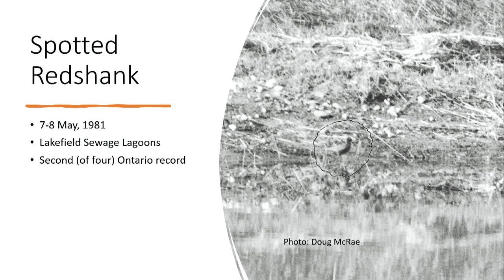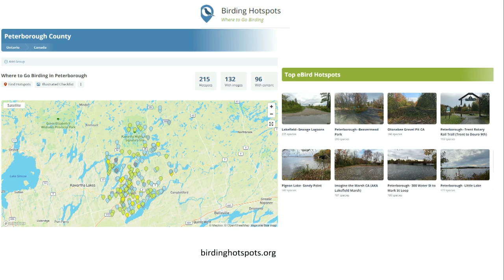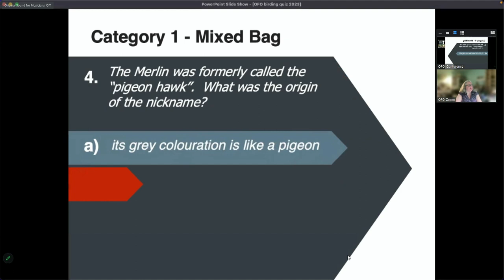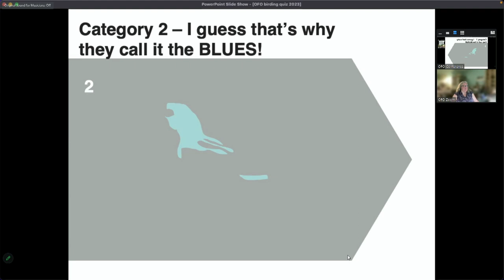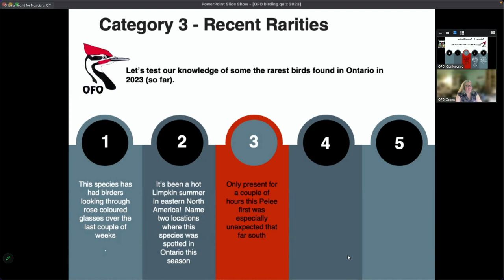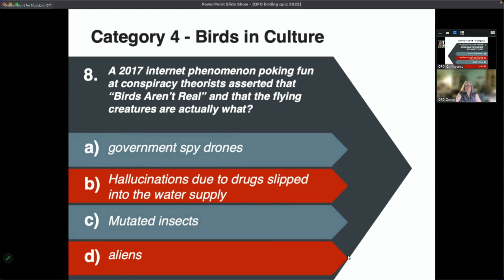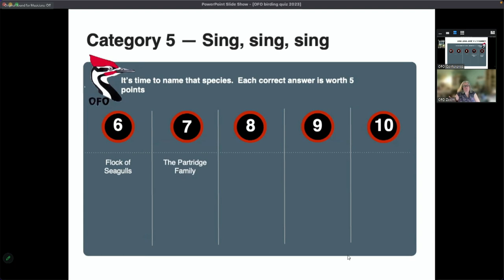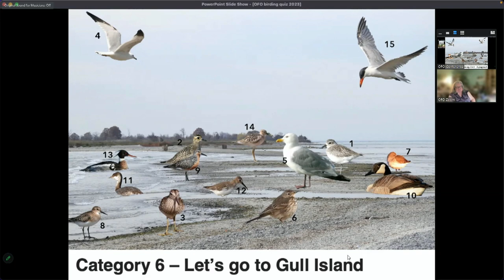OFO Convention 2023 - Birds and Beers, September 22. 2023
Recording of the Birds and Beers program from the OFO Convention in Peterborough, including a presentation on Peterborough birding areas and the annual Birding Trivia Challenge.